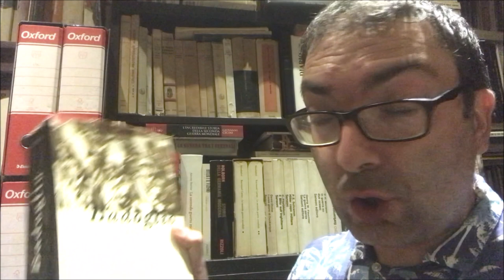Badoglio vs Vittorio Emanuele III - La diarchia a Brindisi - Lettura e commento di Giovanni Cecini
Lettura di un paragrafo del volume biografico PIETRO BADOGLIO di Piero Pieri e Giorgio Rochat sull'esperienza del governo di Brindisi successivo all'armistizio dell'8 settembre